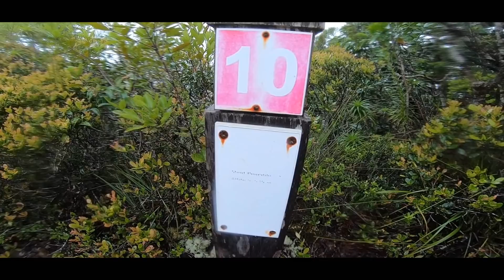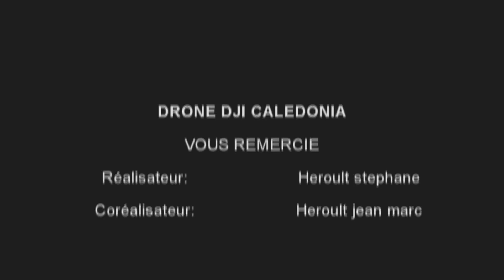Trail Des Cagous 2019 Comme Un Air De Forte Pluie Nouvelle Calédonie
La 9 éme  Editions du Trail des Cagous,a mon avis beaucoup s'en rappelleront  et pour cause puisqu'il se termine sous une vigilance orange forte pluie,ce qui le rend extrêmement dur au niveau parcours bien glissant,mais aussi un très beau Trail technique dans un magnifique parc de la rivière bleue ,la météo capricieuse,m’empêche de faire des beaux plans de paysages au sommet,mais cela fait partie du jeu,elle m'aura aussi empêché dans ma progression,dans certaine partie de foret hyper glissante,mais le principale c de le terminer sans trop de bobos en 6h30 pour un parcours au final de 27 km prés de 1400 D +,alors
regardez
appréciez
aimez

PS: video filmez avec la gopro héro 7 black